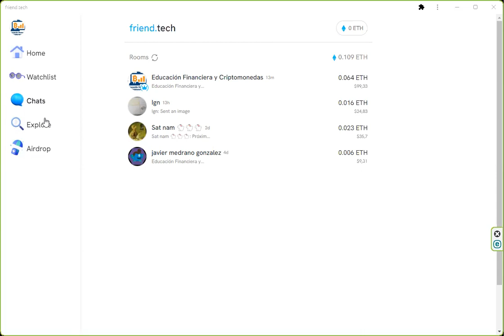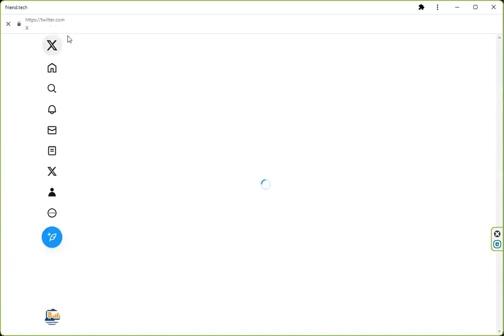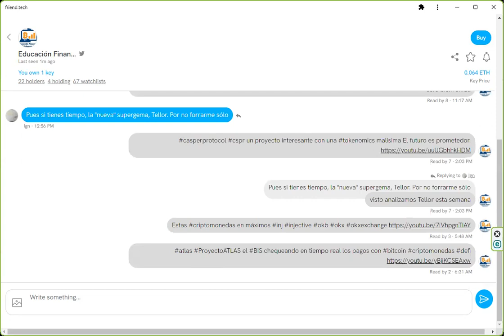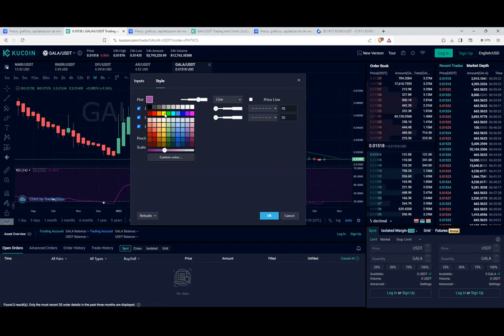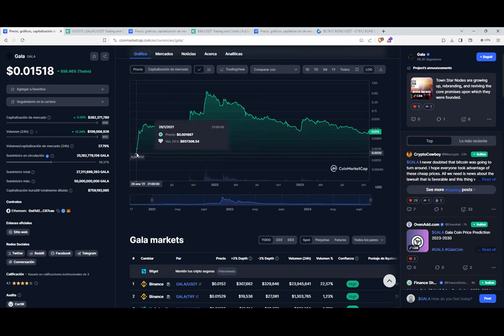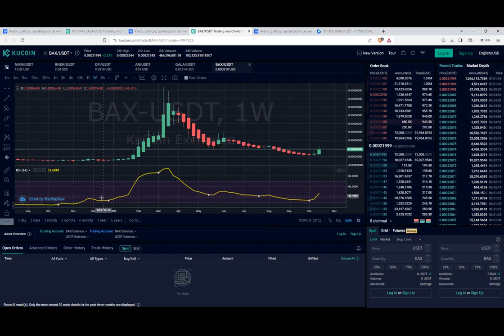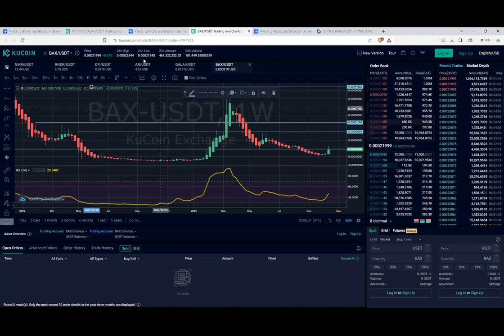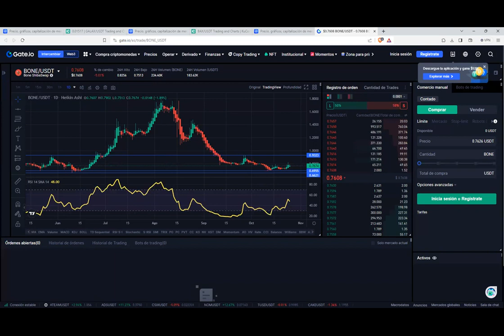analisis de corto y medio plazo ¿Cual interesa mas en el corto plazo?